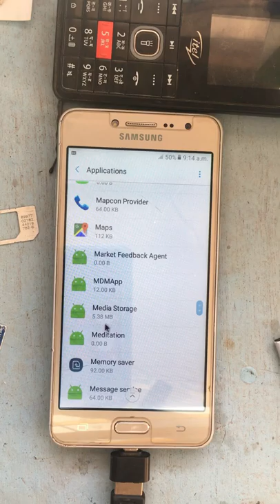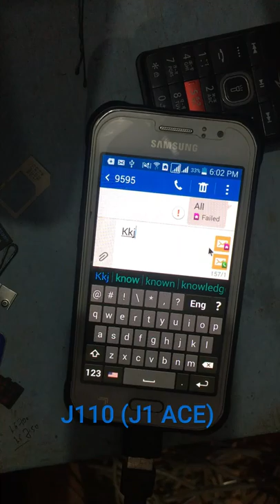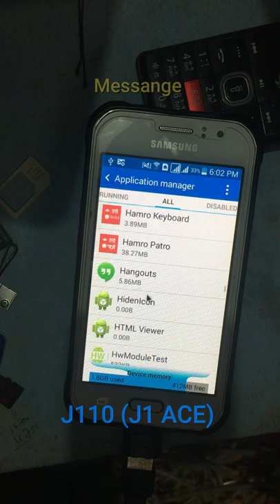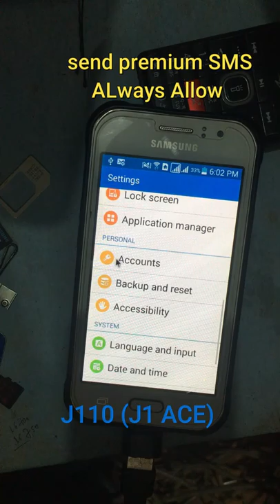Samsung All model message not sending problem J1/J2/530/A5 all (How To Fix Message Not Send Problem)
All android phone message sending fail problem solved. j110/j1/j2/j3/g530/g532/A5/A3/A7/A105/A10S
g 7562 lots of model can turn on primium SMS service always allow.

Facebook.com/anu.pk188

samsung message not sent problem
samsung message not sent problem fix
samsung message not sent
Sumsung J2 - How To Fix Message Not Send Problem Solve